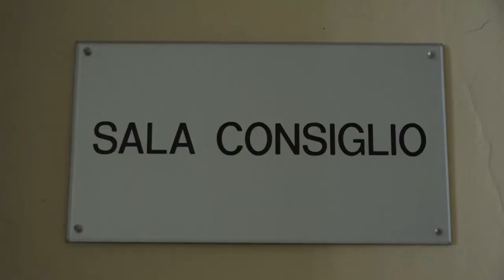Addio a Fabrizio Beoni, storico dirigente del Comune di Arezzo: il consiglio si ferma